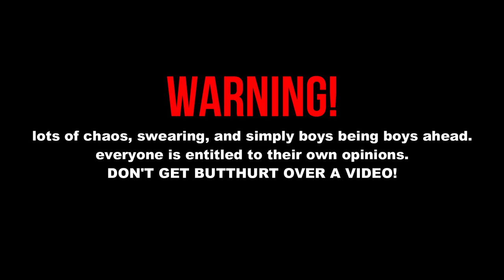GUY TALK: THINGS GIRLS DO THAT BOYS HATE! *HILARIOUS* | Stephanie Moka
Hey Darlings! I gathered my guy friends to let us know what girls do that they don’t like so take notes ladies. I hope you enjoyed!

cx_stephh

Intro By: @_artyanna

EDITING SOFTWARE

Filmora